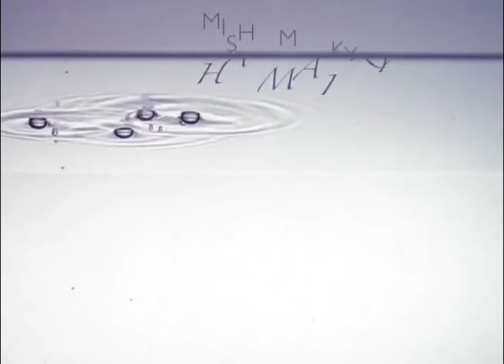SCRIABIN - Romance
Mischa and Lily MAISKY - live from BUCHAREST, 2010